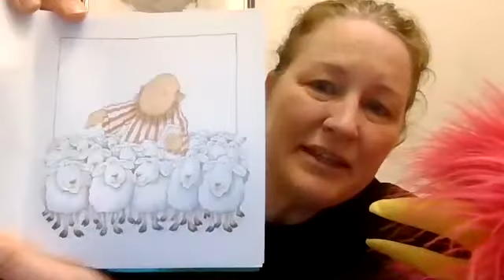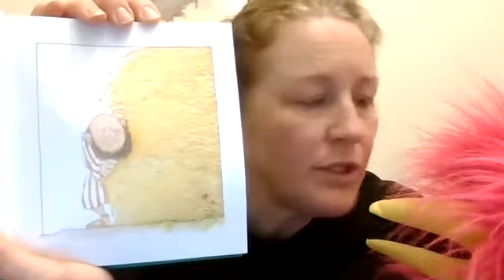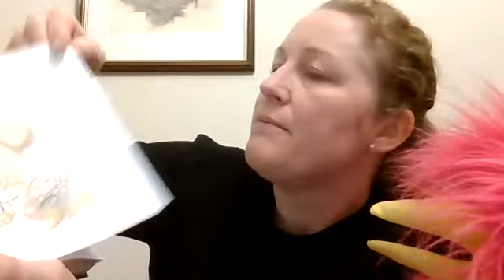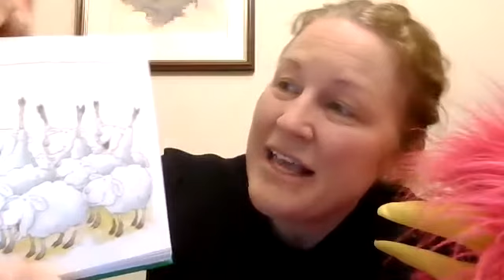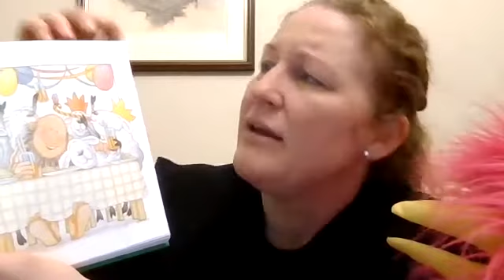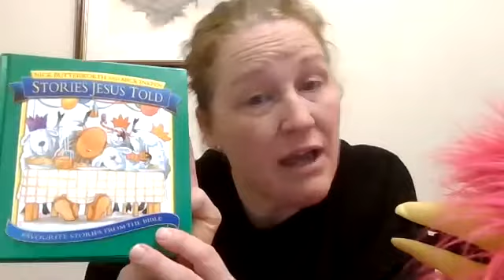Little Explorers - Lost Sheep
Welcome to Little Explorers Story Time!